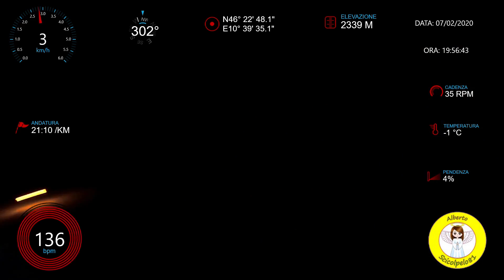2020-02-07 Ai piedi del Vioz 2020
Raduno di scialpinismo in notturna organizzato dalla SAT di Peio Salita da Peio Fonti al Rifugio Doss dei Gembri.